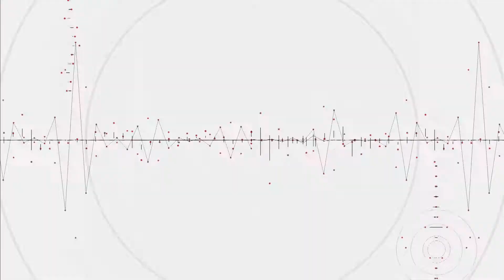Rodd Houston - Outstanding Body of Work (Voiceover)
From the 2017 Voice Arts® Awards at Lincoln Center in New York, enjoy one of the many inspired acceptance speeches, featuring the best voice actors from around the world.